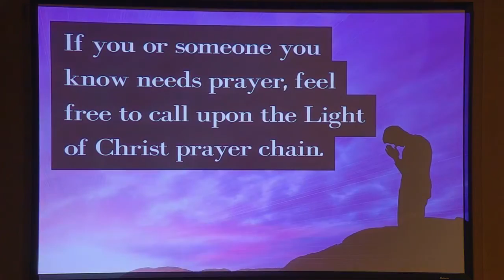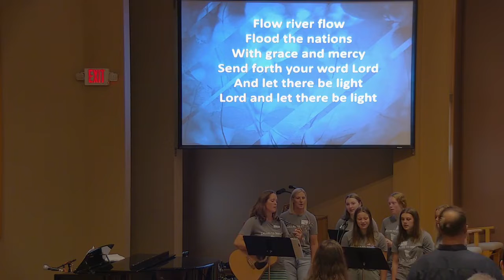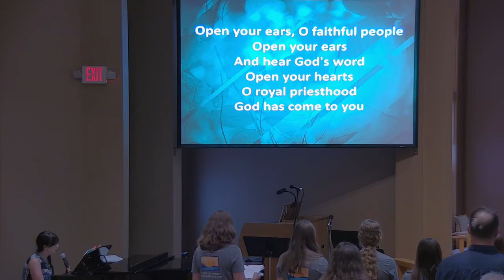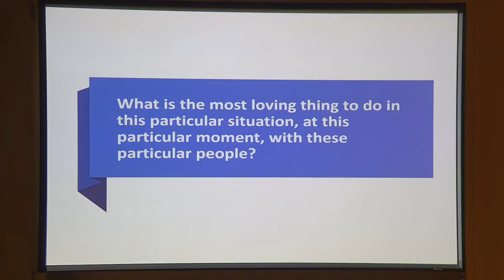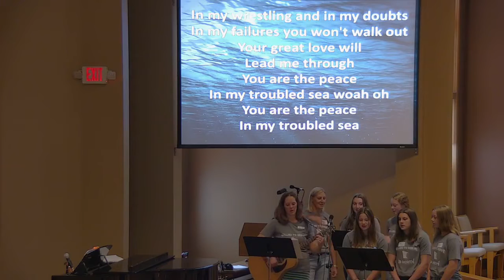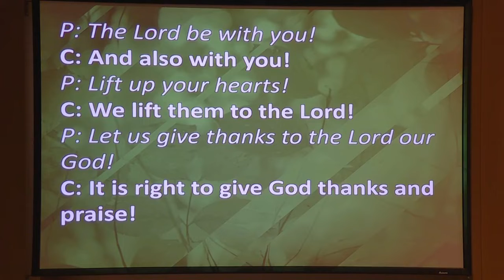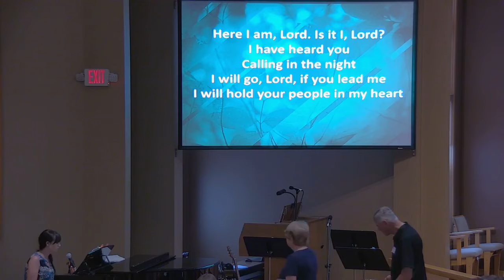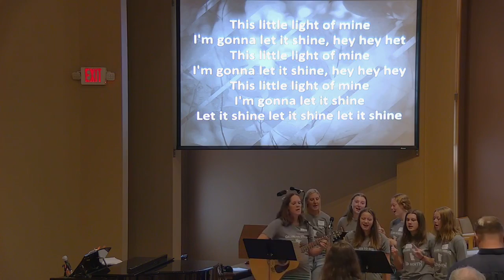August 28, 2022 Livestream Service